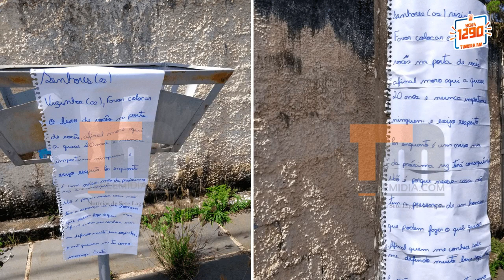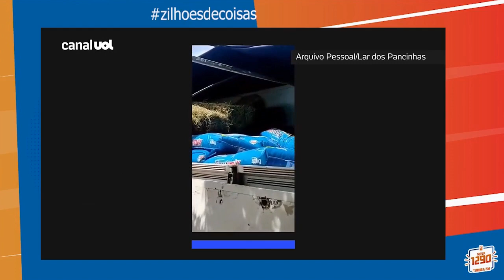Idosa enterra cachorro vivo após se incomodar com barulho e é presa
ZILHÕES DE COISAS COM GIL PORTO - 10/03/2023